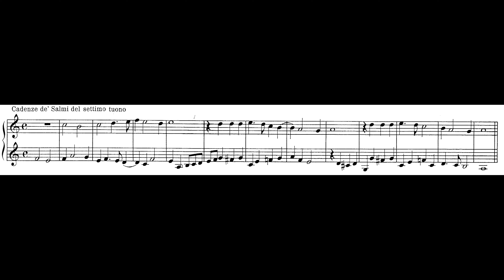Pietro Pontio – Cadenze de’ Salmi del settimo tuono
Pietro Pontio / Ponzio (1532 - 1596) – Cadenze de’ Salmi del settimo tuono

RP Gedackt 8' + Prinzipal 4' + Scharff II